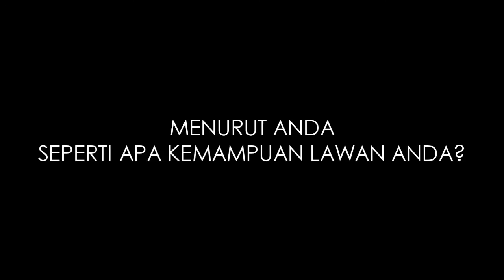IBC - Mike (Maximum) VS Randy (Warrior)